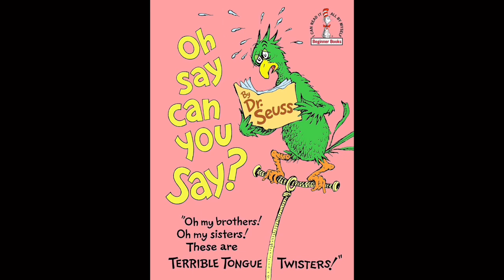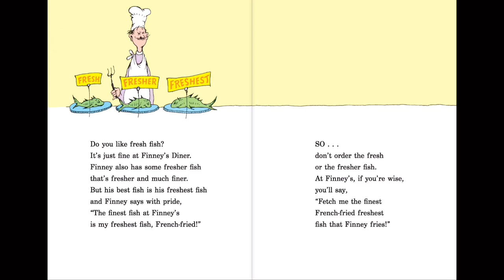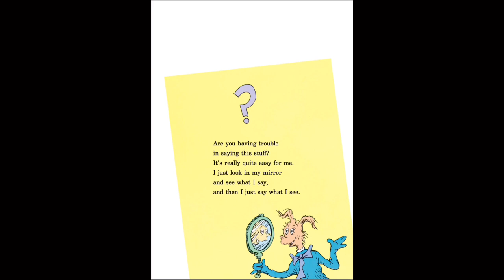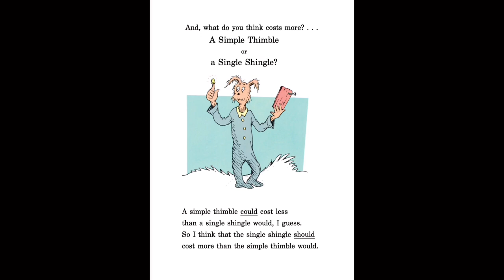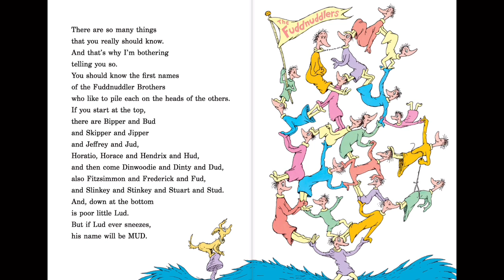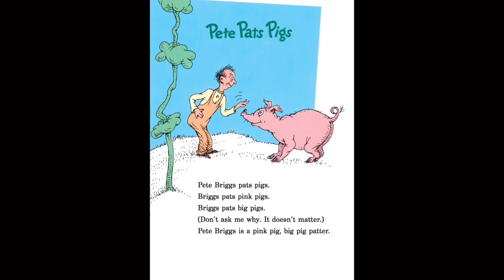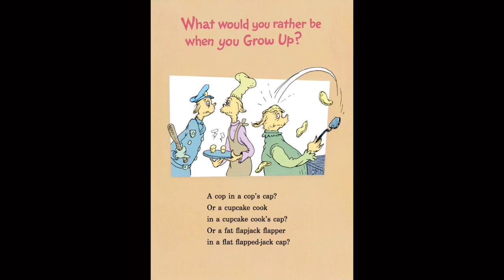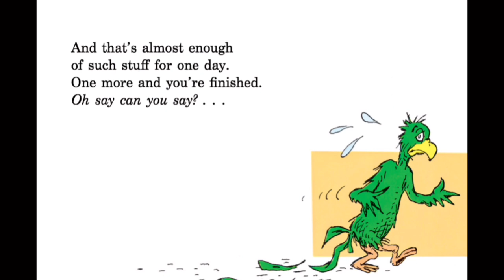Oh Say Can You Say? by Dr. Seuss Book and Cassette